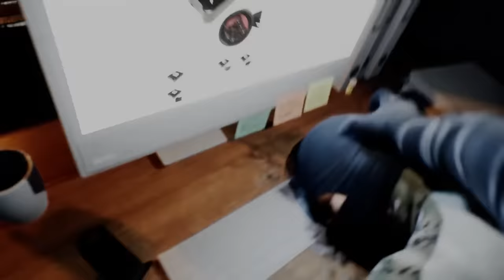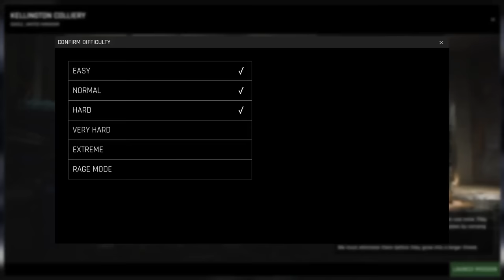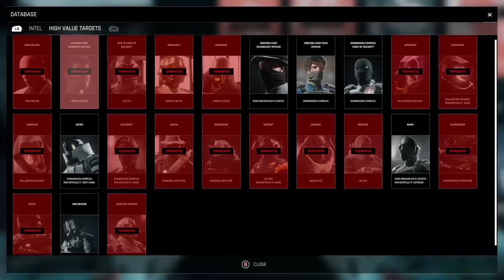Trepang2 Review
Trepang2 reviewed by Gabriel Moss on PC.

Trepang2 is a delightful tribute shooter that brings the relentless yet intelligent and often creative action of games like F.E.A.R. to the modern standards of 2023. Its diverse enemy encounters and smart level design are top-notch, though it’s less successful when it occasionally dips into lukewarm survival-horror elements, and that’s when it becomes apparent that it could’ve really used a stronger story and better scares. In light of that, it’s wise that it leans harder on action than stealth throughout, often keeping pace with the best first-person shooters when firefights heat up. However, it still ends a bit more quickly than I’d have hoped, even after padding out its length in higher difficulty modes and side missions. Trepang2 feels like a strong prototype for a Trepang3 that pairs this great action with a less paint-by-numbers story and an extended campaign, but in the meantime, I’ll happily go back in and play it all over again with the myriad cheats I’ve already unlocked.